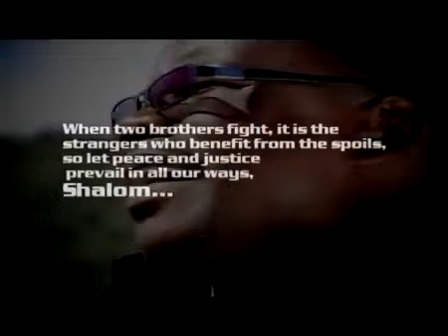we pray for peace by Jozeph KINGavi